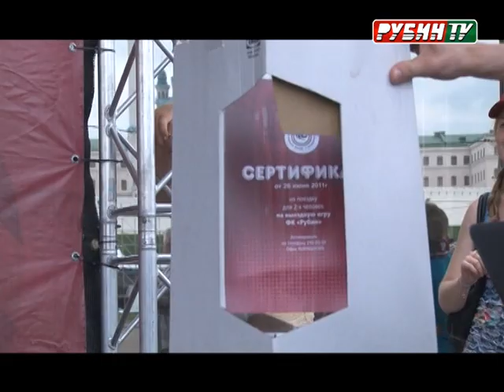Автопробег болельщиков Рубина перед матчем с Кубанью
Клуб болельщиков Рубина организовал 2й массовый автопробег